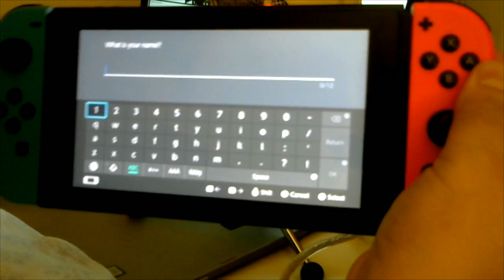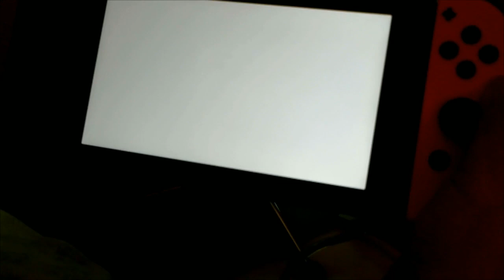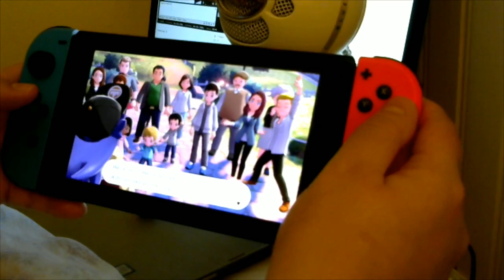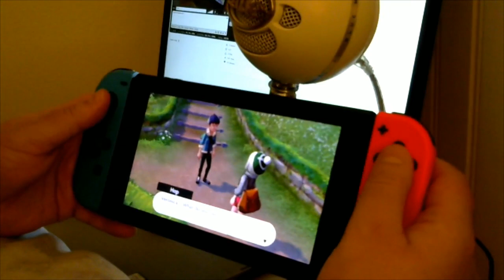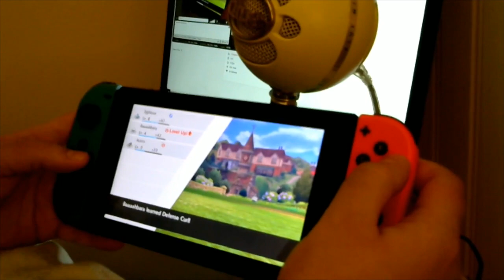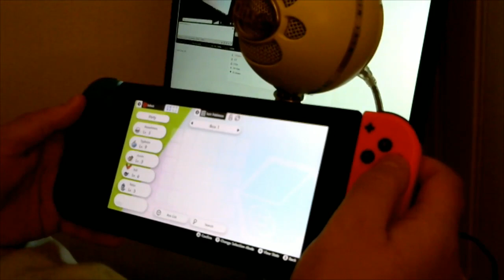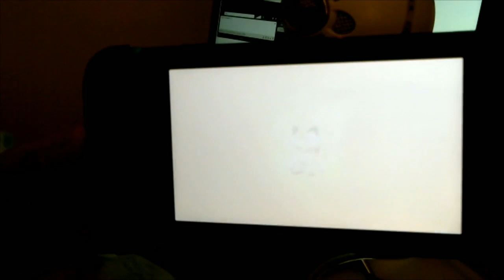Blackjack Plays Pokémon! Join me as I start off Shield!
Join Blackjack as they begin their journey of jank setups and hazy forests and borbs!